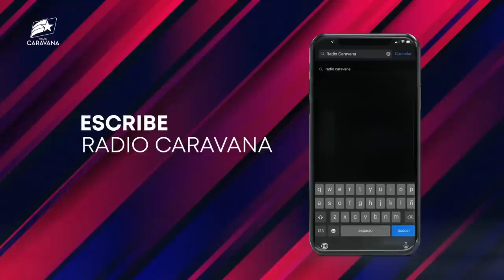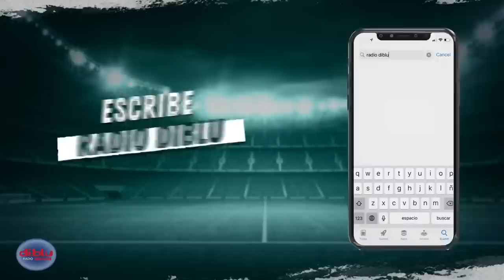TIEMPO EXTRA - DREER: ‘’ME IMPORTA UN CARAJO LO QUE PIENSEN LOS HINCHAS, ELLOS NO ME PAGAN‘’